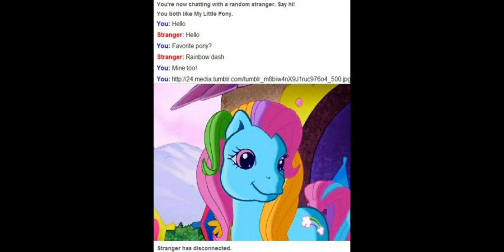Meet The Parties LIVE | The Worlds Biggest Tea Party, huh? Reaction (1/2).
Where's the how to book!

Owned by Hasbro, wow who guessed.